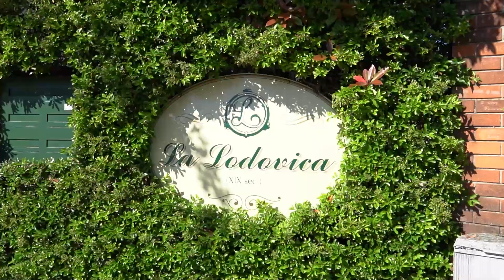BBQ - EVENT BY ALL YOU CAN SMOKE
Il Barbecue Team @allyoucansmoke presenta il suo primo evento dedicato alla degustazione della carne in collaborazione con thebutcher la carne fa sangue, macelleria piacentina, E-commerce , leader nella selezione dei migliori tagli di carne italiana e internazionale.
La mission di questi eventi è farvi degustare carne pazzesca, consigliarvi modalità di cotture, spiegarvi le tecniche e vivere insieme delle giornate conviviali per diffondere amore, cibo sano e socializzazione.
Le telecamere di gattovolpe TV sposano la causa e decidono di avviare una playlist totalmente dedicata al team allyoucansmoke che li accompagnerà sino ai mondiali di BBQ in Belgio nel 2022.

EVENTO OSPITATO PRESSO LA CASCINA LODOVICA - vimercate